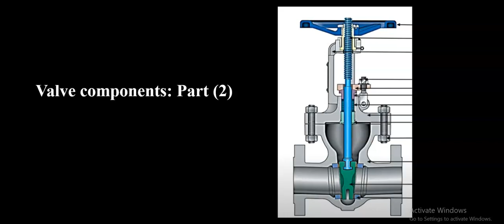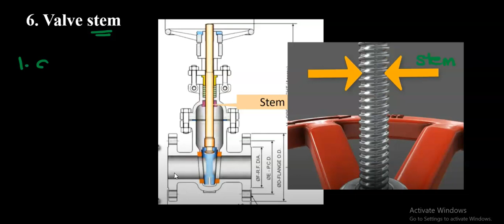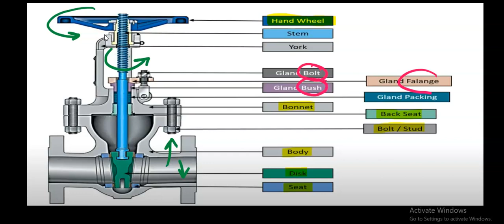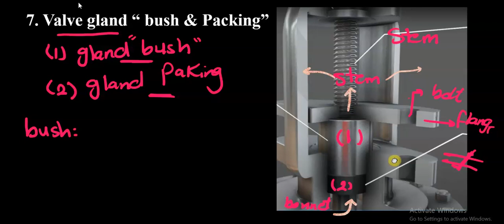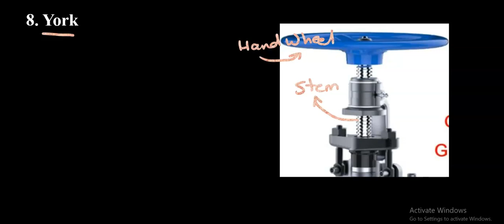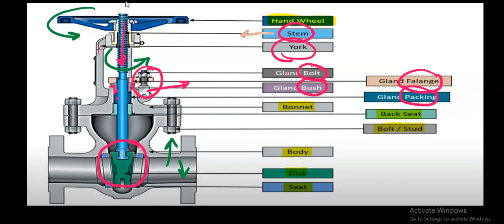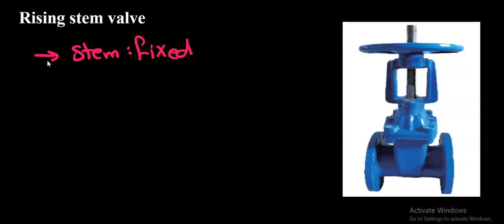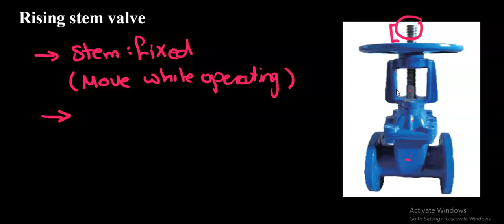Valve components part (2), rising and non-rising stem valves أجزاء البلفات أو الصمامات الجزء 2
Valve components part 2:
6. Stem
7. Gland "push and packing"
8. York

Classification of valves based on their stem:
1. Rising stem valves
2. Non-rising stem valves